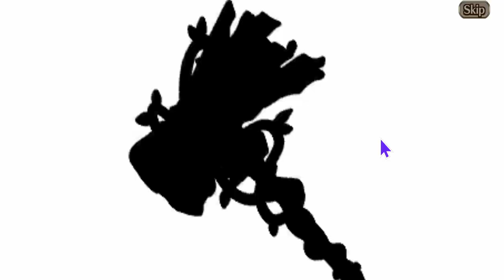Calm Ice Dragon Summon - Valkyrie Connect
Tries for Toshiro!